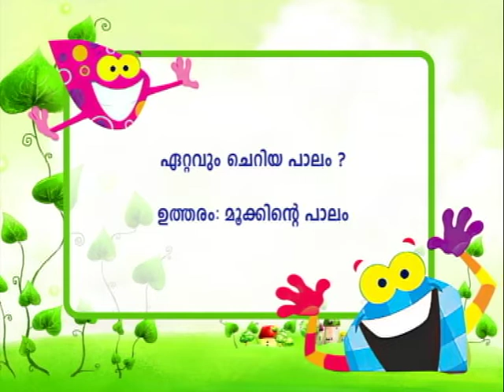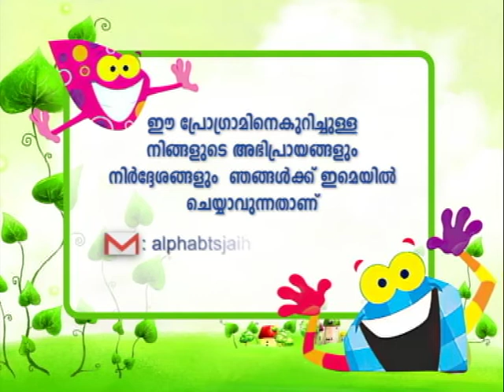ALPHABET EPISODE 3 || KIDS SHOW || THINGS TO KNOW ||STORY TELLING||FUNNY CALLS||SONG ||QUIZ PRIZE